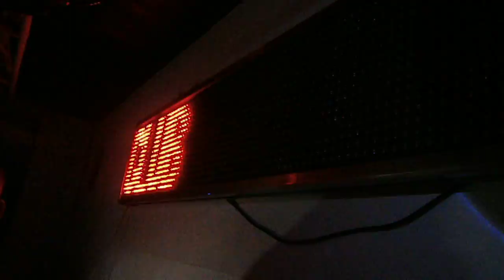Oldies Party - Club One 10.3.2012
DJ LOMBO